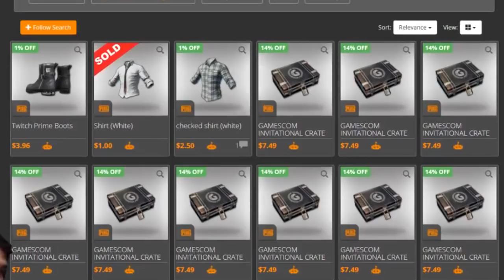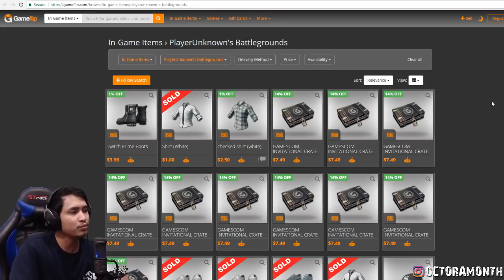NYOBA MAP BARU MALAH STUDY TOUR DAH NGAKAK WKWKWK - PUBG New Map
Code: KUM8BV